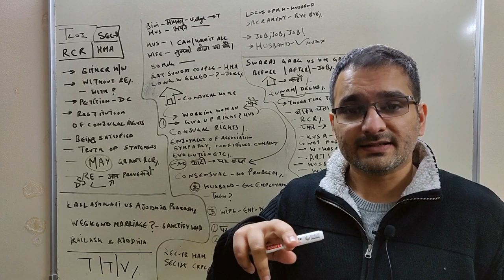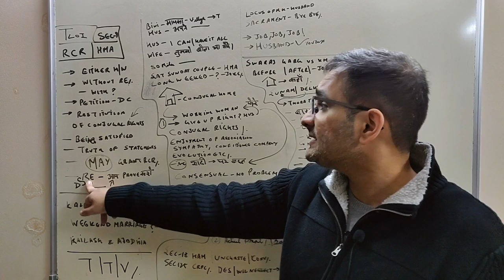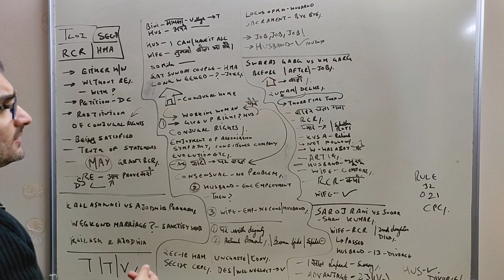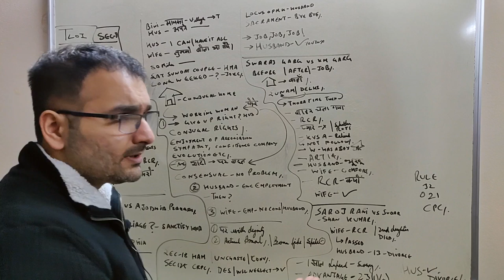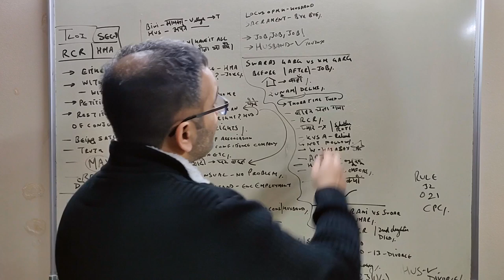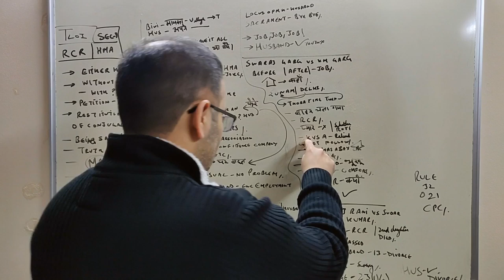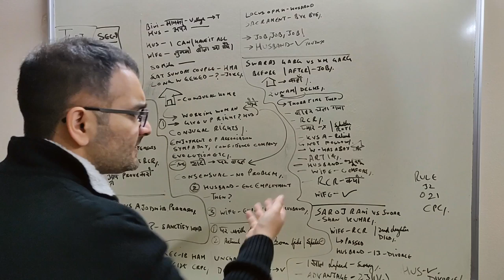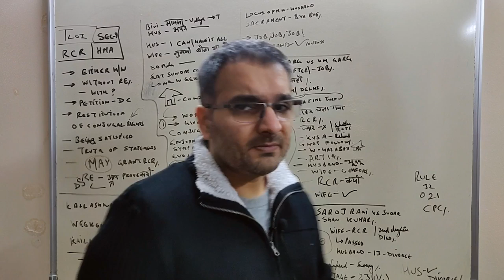Family Law 1 | Lecture 2 | Restitution of Conjugal Rights | Sec 9 HMA | LLBx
Concept Covered -
Restitution of Conjugal Rights | Sec 9 of the Hindu Marriage Act
Case Laws Covered
Kailashwati v. Ayudhia Parkash, 1977 C.L.J. 109 (P.& H.)
Swaraj Garg v. K.M. Garg, AIR 1978
Saroj Rani v. Sudarshan Kumar, AIR 1984 SC

Sec 9 Restitution of conjugal rights.
When either the husband or the wife has, without reasonable excuse, withdrawn from the society of the other, the aggrieved party may apply, by petition to the district court, for restitution of conjugal rights and the court, on being satisfied of the truth of the statements made in such petition and that there is no legal ground why the application should not be granted, may decree restitution of conjugal rights accordingly.
Explanation. Where a question arises whether there has been reasonable excuse for withdrawal from the society, the burden of proving reasonable excuse shall be on the person who has withdrawn from the society.

LLBx lecture series covers case laws for semesters of a 3 year LLB such as DULLB , 5 year BALLB or BBALLB from a National Law university/NLU

Universal 2020 edition

Disha SSC

Lakshmikanth - 6th edition (Not for CLAT)